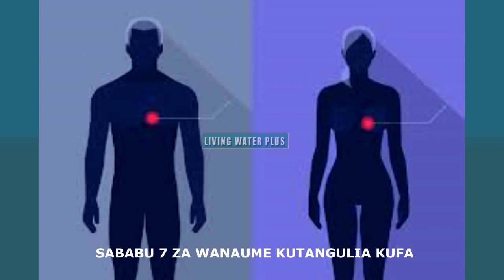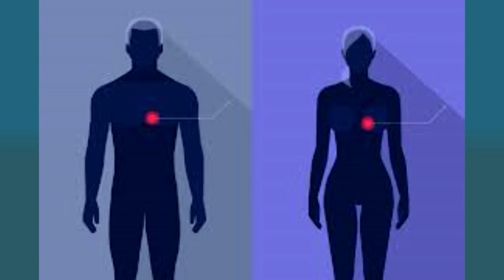SABABU 7 ZA WANAUMEKUFA MAPEMA (7 reasons for men to die prematurely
Hizi ni sababu 7 zinazopelekea Wanaume kutangulia kufa
huu ni utafiti uliofanya na chuo kikuu cha Havard